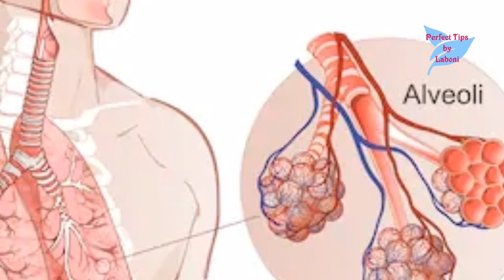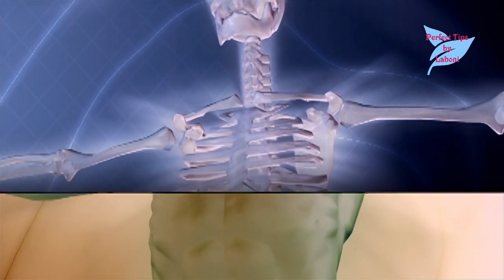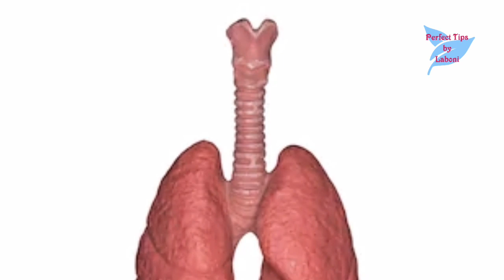ফুসফুস ভালো রাখতে নিয়মিত খেতে হবে ৩ টি খাবার|| দেরী হওয়ার আগেই দেখে নিন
ফুসফুস ভালো রাখতে নিয়মিত খেতে হবে ৩ টি খাবার|| দেরী হওয়ার আগেই দেখে নিন|| Perfect Tips by Laboni

যেভাবে মাছ মাংস খেলে করোনা হবে না নিশ্চিত|| কাঁচা মাছ মাংস করোনা মুক্ত করে ফ্রিজে সংরক্ষণ পদ্ধতি

ফ্রিজ ও ফ্রিজের খাবার করোনামুক্ত রাখতে কি কি করবেন?|| সাধের ফ্রিজে করোনা বাসা বাধে নি তো?|| Fridge

বাজার থেকে আনা কাঁচা শাক সবজী কিভাবে খুব দ্রুত করোনা মুক্ত করবেন?|| সুস্থ থাকতে চাইলে ভিডিওটি দেখুন

কাঁচা ও শুকনো বাজার কিভাবে ভাইরাস মু্ক্ত করবেন?|| করোনা সতর্কতা বাজার করার পূর্বে ও পরে মেনে চলুন

করোনা ভাইরাসের নতুন ৯টি লক্ষণ|| আরো ভয়াবহ ভাবে সামনে আসছে ভাইরাস|| ভাইরাসের নতুন ৯ লক্ষণ| 9 Symptoms

করোনা ভাইরাস দ্বারা আপনি আক্রান্ত কিনা আজই জেনে নিন লক্ষণ গুলো| করোনা জ্বরে কাপছে দেশ| Covid- 19

পাঁচ ধরনের মানুষ করোনায় আক্রান্ত হয়ে মারা যাচ্ছে|| জেনে নিন আপনিও কি আছেন নাকি সেই তালিকায়

নরমাল সর্দি, কাশি, জ্বর নাকি আপনি করোনা ভাইরাসে আক্রান্ত?|| সঠিক লক্ষণ কি?|| সচেতন হোন সুস্থ থাকুন

এই ১৫ তথ্যই প্রমাণিত করে চীন সারা বিশ্বকে ধ্বংস করে দেবে খুব শীঘ্রই|| চীনের ষড়যন্ত্রে জ্বলছে বিশ্ব

চীন কি ইচ্ছাকৃত ভাবে ছড়িয়ে দিয়েছে করোনা ভাইরাস?|| চীনের এতো বড় ষড়যন্ত্রের পেছনে রেয়েছে কত বড় কারণ?|| Why Chine Spreads this Corona Virus Worldwide?

করোনা ভাইরাস থেকে বাঁচতে চাইলে এই ৫টি খাবার ভুলেও খাবেন না এবং এই ১০টি খাবার বেশি করে খেতে হবে

এই ৫টি পানীয় পান করুন যেকোন ভাইরাস, ব্যাকটেরিয়া আপনার কিছুই করতে পারবে না|| সুস্থ থাকতে ৫ পানীয়

ভয়ংকর শক্তিশালী ভাইরাস রুখতে রোগ প্রতিরোধ ক্ষমতা বাড়ান|| পূর্ণ খাবারের তালিকা যা রোগ প্রতিরোধ ক্ষমতা বাড়ায়

১০০ ভাগ ফরমালিন দূর হবে যেকোন খাবার থেকে মেনে চলুন কয়েকটি সহজ নিয়ম|| ফরমালিন দূর করার সহজ বুদ্ধি|| মাছ- মাংস, ফল- মূল, শাক- সবজি থেকে ফরমালিন দূর করার উপায়

করোনা নিয়ে আর কোন ভয় নয়|| করোনার দিন শেষ|| অযথা আতঙ্কিত হবেন না|| গুজবে কান দেবেন না|| Covid- 19

বিশ্বাস করতে পারবেন না এই ১৫ টি কিচেন টিপস আপনার জন্য কত দরকারী|| 15 Kitchen Tips

৮ টি জাদুকরী কিচেন টিপস যা না জানলে আপনি মিস করবেন|| 8 Very Helpful Kitchen Tips|| Kitchen Tips

স্বাদ ও গন্ধ ঠিক রেখে বছর জুড়ে ইলিশ মাছ সংরক্ষণ করার পদ্ধতি|| How to Store Hilsha Fish for a Year?

মসলার স্বাদ ও গন্ধ অটুট রেখে দীর্ঘদিন সংরক্ষণের পদ্ধতি|| How to Store Spices for Long Time?

সারা বছরের জন্য মটরশুঁটি সংরক্ষণ করার পদ্ধতি|| How to Store Green Peas for One Year?|| Perfect Tips